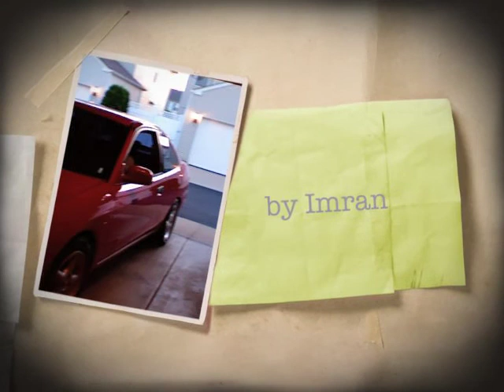Mitsubishi Mirage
lalal